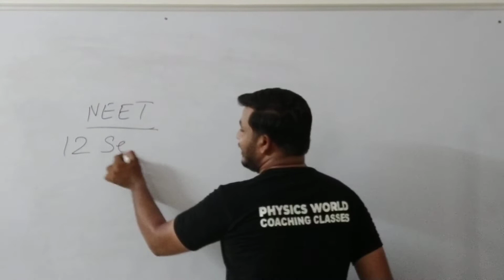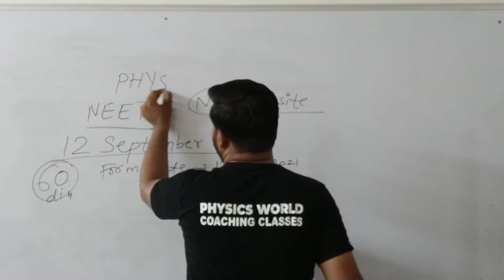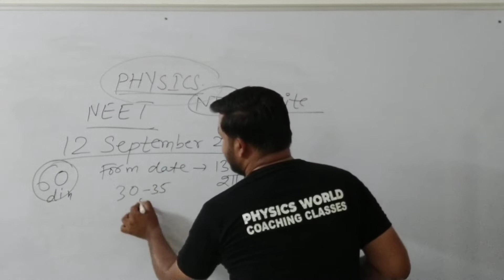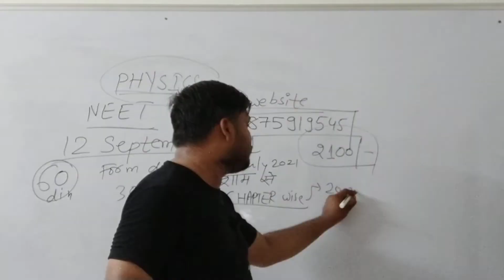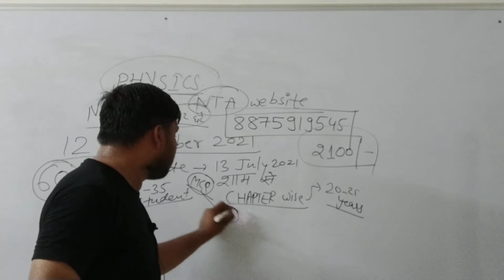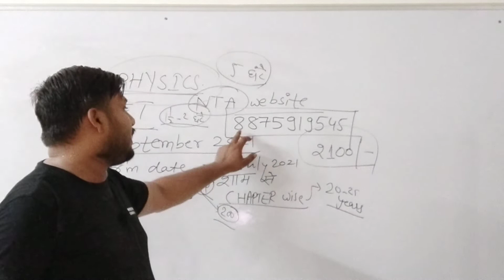60 Days Plan for NEET 2021 | Can you Still Crack NEET? Must Watch | NEET 2021 PHYSICS ONLINE COURSE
60 Days Plan for NEET 2021 | Can you Still Crack NEET? Must Watch |  NEET 2021 PHYSICS ONLINE COURSE

  Physics world coaching classes are going to start it's new session 2021-22 new batches for following subjects and classes:-

CLASS 12 = PHYSICS COMPLETE COURSE

CLASS 11 = PHYSICS COMPLETE COURSE

CLASS 10 = SCIENCE MATHS COMPLETE COURSE

CLASS 09 = SCIENCE MATHS COMPLETE COURSE

NEET PHYSICS

IIT-JEE PHYSICS

All Target Batches and gaurantee batches are going to start for new session 2021-22.

RBSE BOARD. CBSE BOARD. STATE BOARD. NCERT SYLLABUS FOR CLASS 9 CLASS 10 CLASS 11 CLASS 12. HINDI MEDIUM.  ENGLISH MEDIUM.

Rajasthan ka number 1 online registered coaching classes. Physics World.

भव्य शुभारंभ।

भव्य शुभारंभ। New Session New Batches.Class 12 & 11 = Physics. Class 10 & 9 =Science Maths. IIT NEET

 FROM 16 JUNE 2021

REASONING AND MENTAL ABILITY. PTET BSTC SSC RAILWAY NTPC IAS RAS IPS CIVIL SERVICE EXAM BEST COURSE.

NEW BATCH FOR CLASS 12 PHYSICS,CLASS 11 PHYSICS,CLASS  10 SCIENCE,CLASS 9 SCIENCE MATHS. RBSE CBSE .